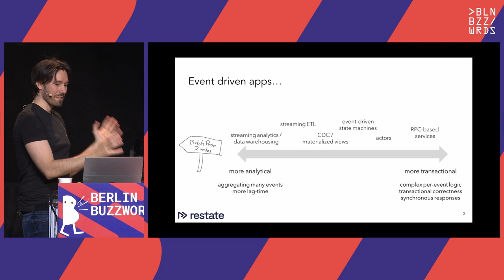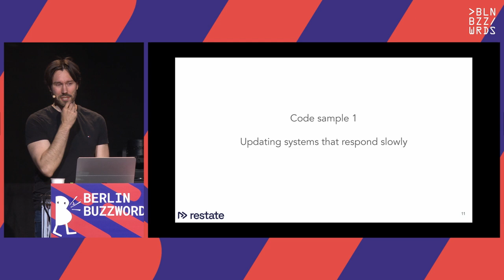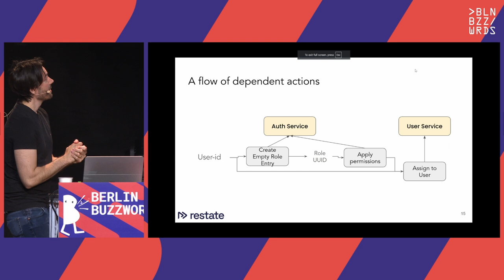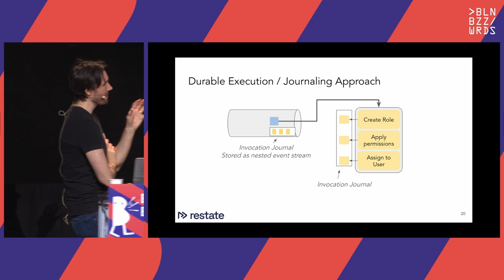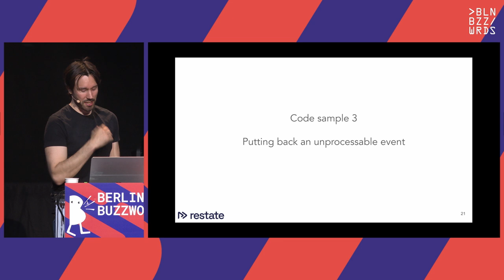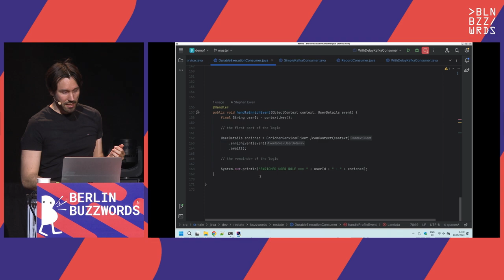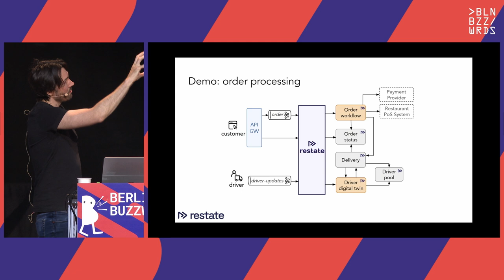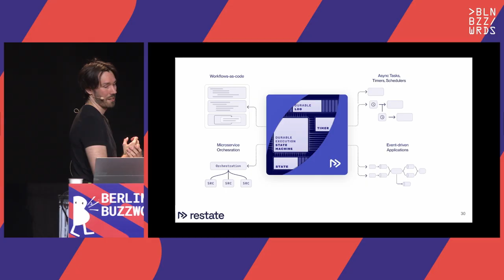Stephan Ewen – Fixin the Hard Bits of Event Processing with Restate & Kafka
Event-driven applications are still hard in 2024, despite all their strong and desirable properties (scalability, resilience, ability to replay, ...). While streaming analytics are supported by a wave of powerful tools (like Flink, KStreams, Materialize, RisingWave, ...), the transactional side of event-driven applications is not quite as far.

Complex per-event control flow, complicated state semantics, and interactions with many external dependencies (APIs/services/...) make those applications challenging. Observability and debuggability are still ways behind what RPC-based architectures offer with today's tools.

In this talk we present 'Restate' a new open source tool we have been working on. Restate complements systems like Kafka when building event-driven workflows, async tasks, distributed signaling, or even full microservices architectures. While Restate internally is an event-driven system (sharing some similarities with a Kafka/Flink/KStreams crossover), it has a very simple programming model: Durable Execution (for event-handlers and RPC), Durable Promises (for signaling), and Virtual Objects. Those three constructs are the resilient encapsulations of the core ingredients of every distributed application: compute, communication, and state.

In the talk, we will first we'll look practically at common challenging patterns: Where do those tend to break current architectures? How can we address those issues with Kafka/Restate?
 - burst-y loads / rapid scaling
 - head-of-the-line waiting on long event processing times
 - combining Kafka events with webhooks and other signals
 - Transactionally updating databases
 - high-fan-out routing to consumer APIs
 - state machines with long-running transitions
 - delaying/postponing certain events

Second, we take a look at similarities, synergies, and differences between Restate, Kafka, and Stream-Processing. We look at the way applications are expressed, how the systems organize event logs and event processing, and how this mirrors the differences between analytical- and transactional applications respectively.

Speaker: Stephan Ewen